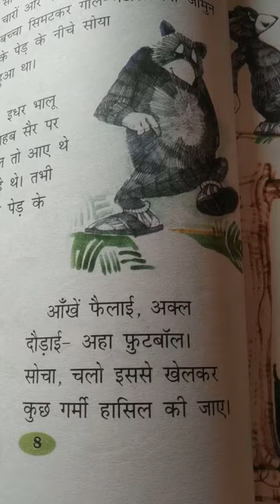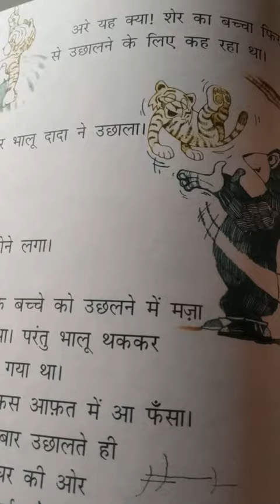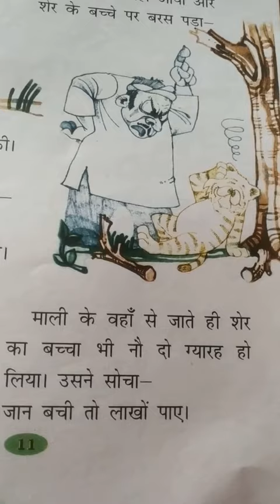class 2...hindi.. cw.. 28/3/2022